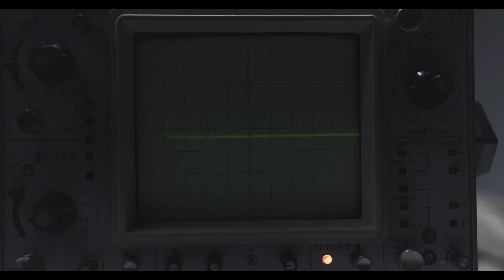Places on Earth where gravity don't exist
Discover some of the most fascinating places on Earth where gravity seems to defy logic. From waterfalls that flow upwards to roads where cars appear to roll uphill, these locations offer unique and mesmerizing gravitational anomalies. Uncover the science and legends behind these mysterious sites and question your understanding of gravity. Join us on a journey through incredible destinations that attract tourists and scientists alike with their gravity-defying wonders.